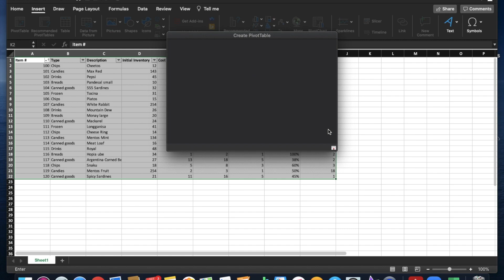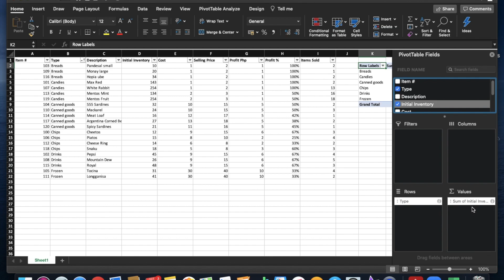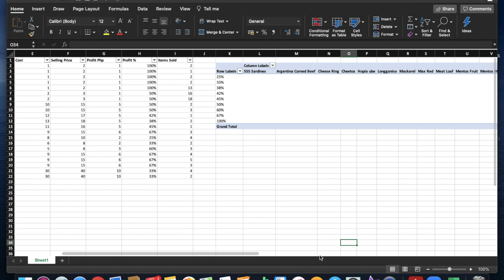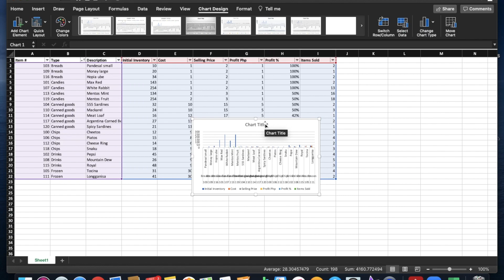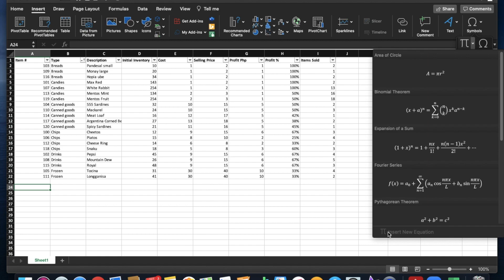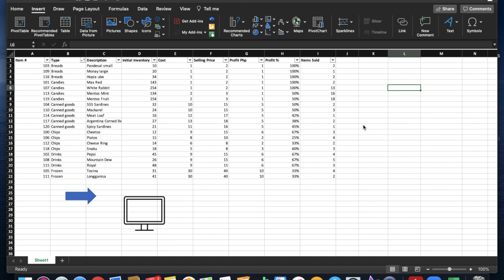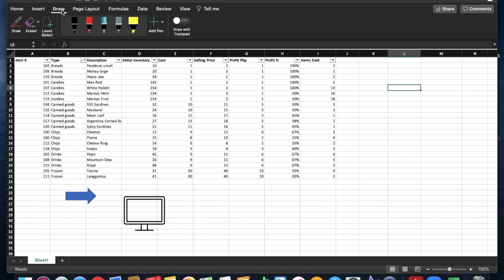#4 EXCEL TAGALOG TUTORIAL 2020 - Insert Ribbon - Absolute Beginner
Pinaka-practical na tutorial ng Excel.
Alamin lahat ng useful features sa Excel. For this video, tatalakayin natin ang Insert Ribbon.